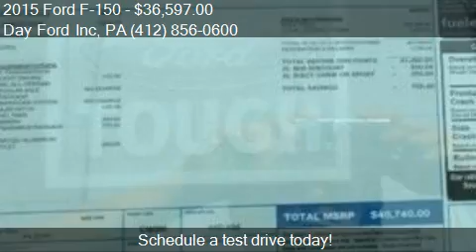2015 Ford F-150 XL 4x4 4dr SuperCrew Styleside 5.5 ft. SB fo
This 2015 Ford F-150 XL 4x4 4dr SuperCrew Styleside 5.5 ft. SB is for sale in Monroeville, PA 15146 at Day Ford Inc.

Engine: 2.7L V6
Transmission: Automatic 6-Speed
Color: Tuxedo Black Metallic
Mileage: 5
Contact Day Ford Inc 3696 William Penn Hwy Monroeville, PA 15146 to test drive this 2015 Ford F-150 XL 4x4 4dr SuperCrew Styleside 5.5 ft. SB today.